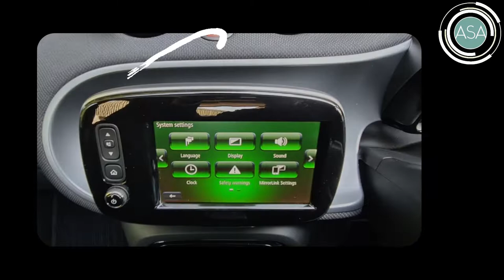SMART FORFOUR HATCHBACK PRIME PREMIUM PLUS (2016/66)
Top of the range Smart For Four Prime Premium Plus, finished in Crystal White with Black Heated Leather Seats, fantastic spec and presented with pride by Andrew Shipp Autos. NO ADMIN FEES, a finance package to suit your needs (T's and C's apply) 2 YEAR WARRANTY UPGRADE (at extra cost), and a guaranteed part exchange price. We will make your next purchase hassle-free and above all joyous! You are welcome to come to view and test drive our cars in a totally safe and secure way, discuss the best ways of funding your new purchase and we are delighted to take your current car in part exchange. We are only too happy to arrange the whole purchase online with delivery to your door for free up to a 100 mile radius (nominal charges over 100 miles) and a 14 day money back guarantee for online sales( T’s and C’s apply)
Radiator Trim - White
Tridion Safety Cell in White Solid Paint
Leather - Black with Grey Stitching
ABS - Anti Lock Braking System
Ambient Lighting - Centre Console
Audio Streaming Via Bluetooth Module
Automatic Climate Control
Automatic Hill Start Assist on Uphill Slopes
Aux-USB
Bluetooth Hands-Free System
Central Locking with Radio Remote Control
Centre Console with Pull-Out Tray
Comfort Pack
Crosswind Assist
Cruise Control with Speedtronic Variable Speed Limiter
Cup Holder x 2
Daytime Running Lights - Fibre Optic
Door Mirrors - Electrically Adjustable and Heated
Drivers Seat - Height Adjustable
Front Fog Lights
Headlights with LED Light Guide
ISOFIX Child Seat Attachment Points on Rear Seats
Immobiliser
LED Daytime Running Lights
Load-Lashing Eyes in Luggage Compartment
Lockable Glove Compartment
Luggage Compartment Cover
MirrorLink
Panoramic Roof with Sun Protection
Parking Assistance - Rear
Parking Assistance - Rear View Camera
Passenger Seat Backrest Foldable Down For Through Loading
Premium Plus Package
Radiator Trim - Black
Radio - AM-FM
Rain Sensing Windscreen Wipers
Reading Light for Driver and Passenger
Readyspace Seats at Rear with Removable Cargo Box
Rear Seats - Backrest 50:50 Split with Cargo Position
Satellite Navigation - Whole of Europe Including 3 Live Services - Individually Extendable Thereafter
Seat Belts - Height Adjustable for Driver and Front Passenger
Seats - Heated Front
Smart Cross Connect App
Smart Media-System
Steering Wheel - Height Adjustable
Sunglasses Holder
Tyre Pressure Monitoring System
White Side Indicators
Headlight - Automatic